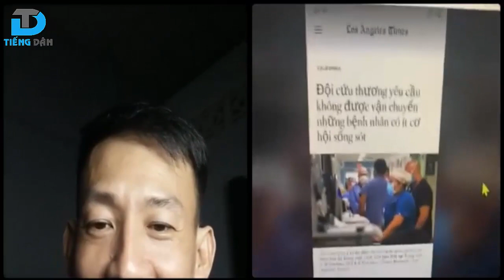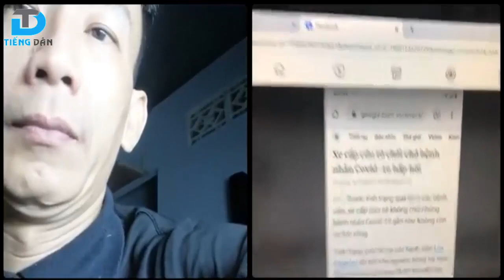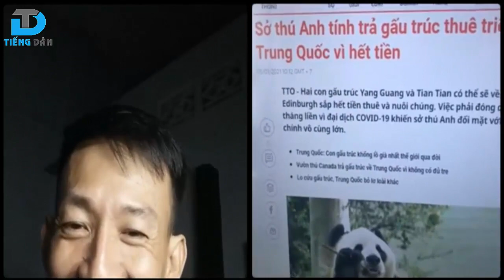Chia sẻ về bệnh dịch covid đang tăng mạnh ở Mỹ [BD]